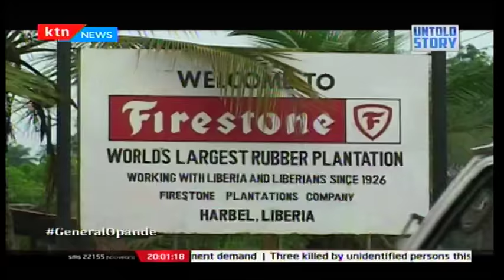Untold Story: General Daniel Opande; The Unsung Hero Part 1, February 23rd 2017